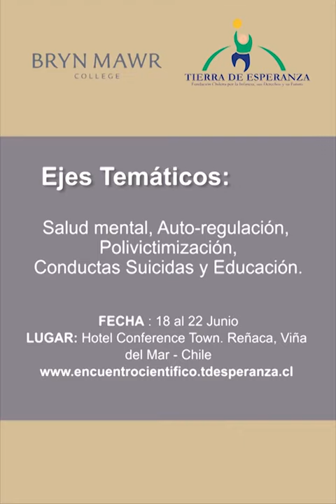Encuentro Científico Internacional - Fundación Tierra de Esperanza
Este ENCUENTRO INTERNACIONAL EN INFANCIA Y ADOLESCENCIA, organizado por la Fundación Tierra de Esperanza y el Bryn Mawr College,  propone conectar a diferentes profesionales que intervienen cotidianamente en la vida de niños, niñas y adolescentes en Chile e Iberoamérica, complementará la praxis y la investigación, constituyéndose en una instancia de reflexión crítica y propicia para la diseminación del conocimiento.

La modalidad de trabajo será a través de un workshop, desde el 18 al 21 de junio, finalizando el día 22 del mismo mes, con un Seminario Internacional donde se presentará el contenido de interés global vinculado a la salud mental, auto-regulación, polivictimización y conductas suicidas.